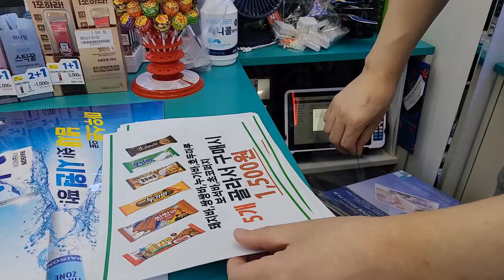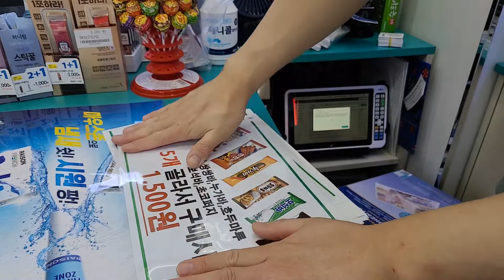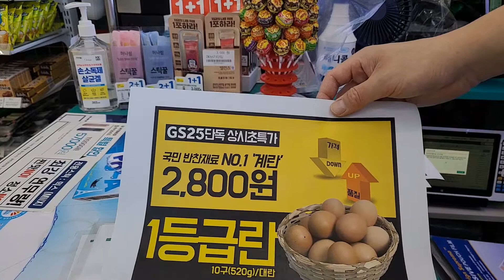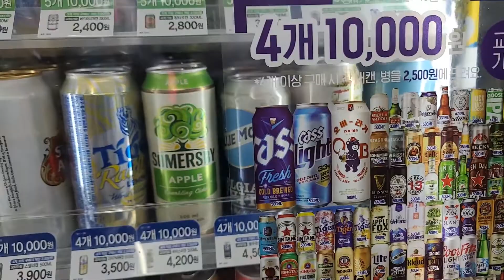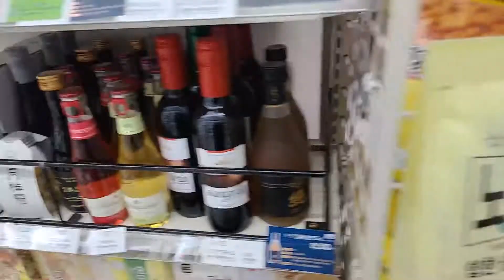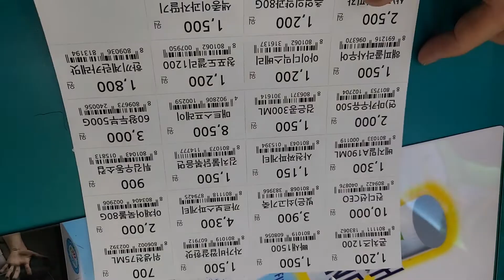다큐] 추석 또 한 평일이다 GS25 24시간편의점 연중무휴의 현장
오늘은 한가위입니다. 가족끼로 모여서 서로 웃고 놀고 해야되는데, 이놈에 편의점때문에 어딜 가질못하네요. 거기에 30일~1일 넘어가는 시점이라 가격표도 해야하고. 편의점 제대하려면 아직 3년5개월 남았는데요~ 부사관도 아니고 이런. 그래도 만족하면서 잘지내고 있습니다. 시간은 언제나 흘러가기때문에 무사히 잘 제대하고싶습니다